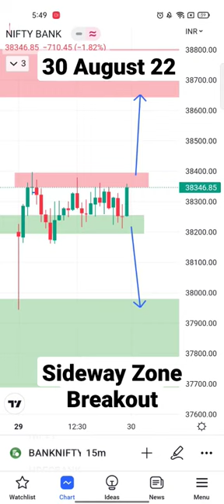sideway zone Breakout Level Bank Nifty 30 August 22